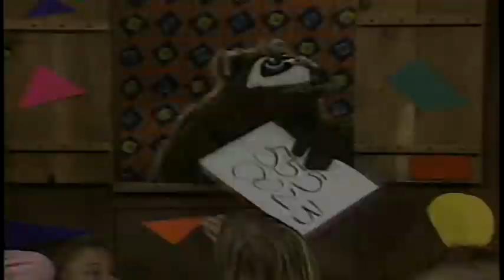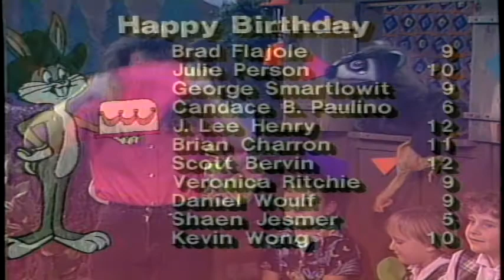Ranger Charlie gets Sick / Aired 03/03/90